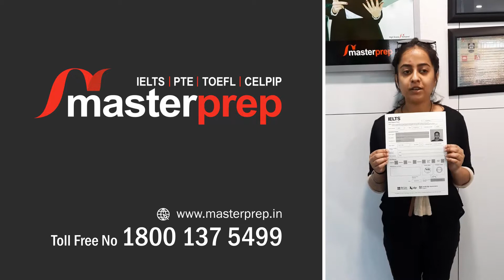Masterprep Jalandhar - IELTS Testimonial of Harleen Kaur | Scored 6.5 band in IELTS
The leading IELTS preparation institute of North India, Masterperp, has done it again. We are here to announce the marvelous result of one of our students, Harleen Kaur has scored 6.5 in the IELTS exam. She received his/her training from our Masterprep Jalandhar branch. We are one of the most trusted names that prepare students for language proficiency tests like SpokenEnglish, CELPIP, CAELCE, IELTS, TOEFL and PTEAcademic to make them eligible to studyabroad.